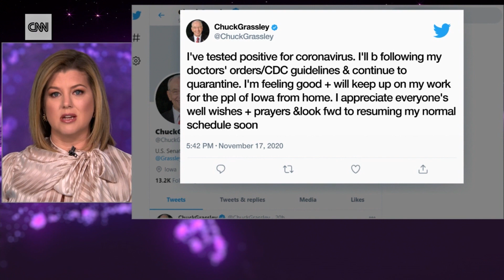Keilar: Senator sounds like kid who doesn't want to eat his vegetables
The partisan kerfuffle over face mask use in the windowless Senate chamber is taking on new meaning now that Sen. Chuck Grassley (R-IA) announced he tested positive for coronavirus. CNN's Brianna Keilar explains how the Senate floor serves as a "cautionary tale."